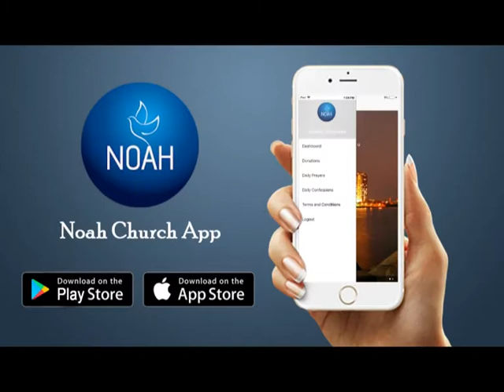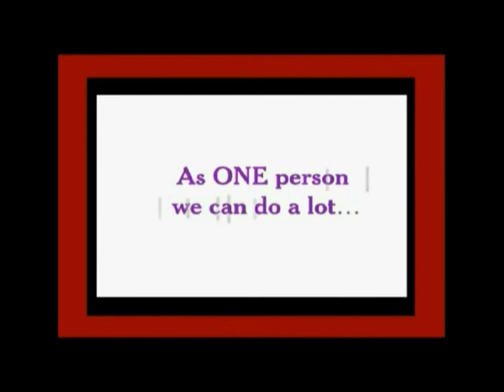Episode 676 | KSM | सही संबंधों को कायम करना 4| Pastor Michael Fernandes